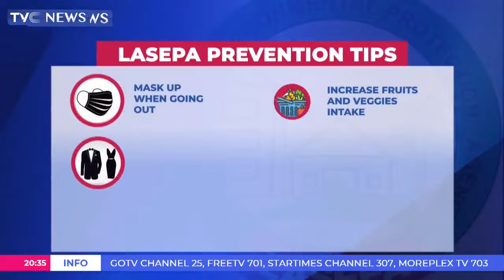Mali, Niger, Burkina Faso Violated Proceedures To Exit ECOWAS - Ambassor Sarki